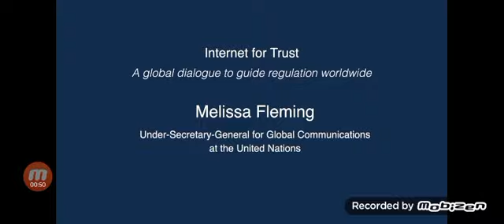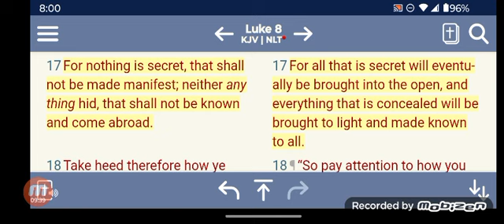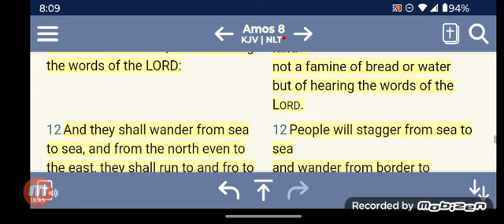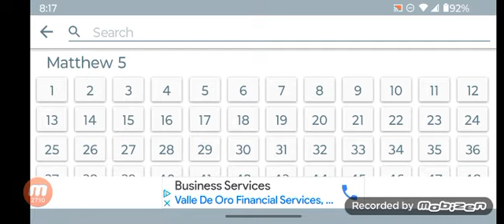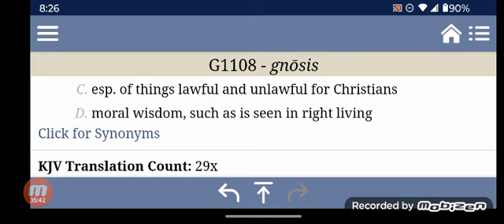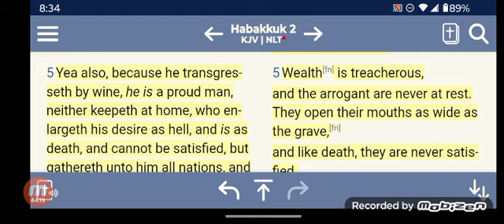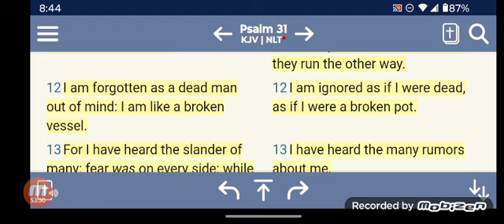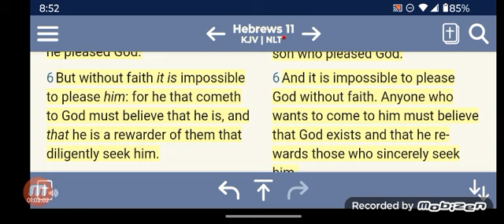UNESCO Call to Regulate Digital Platforms for Online Disinformation and Hate (Internet For Trust)